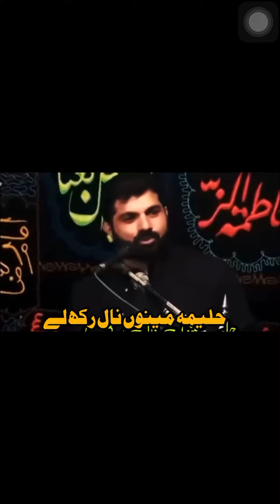Halima Mynu nal rakh ly ! Allama Asif Alvi